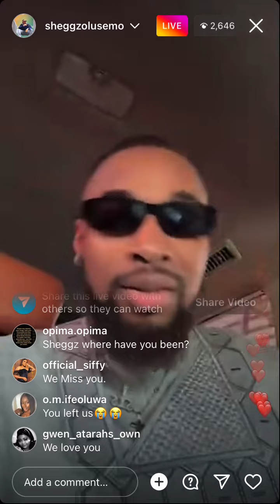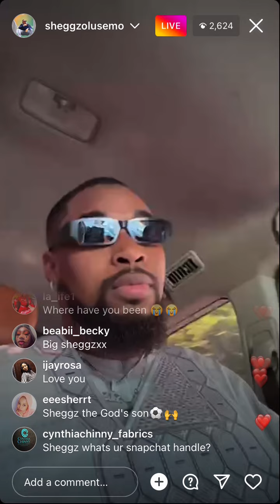LIVE VIDEO OF SHEGGZ VIBING TO ONE OF ASAKE SONGS